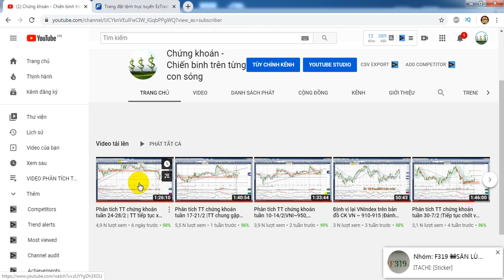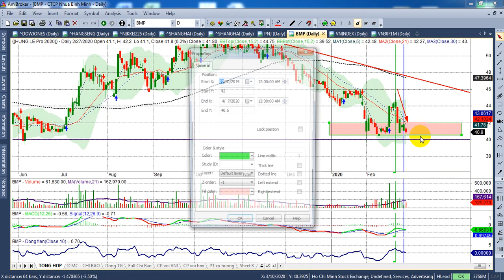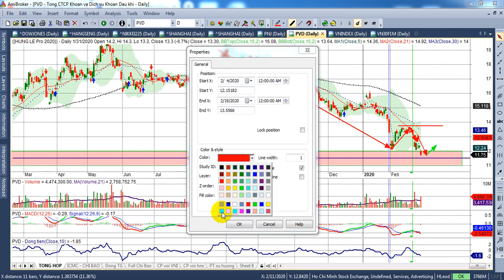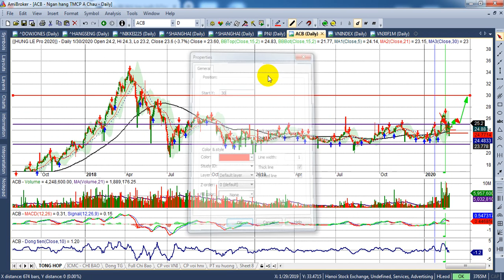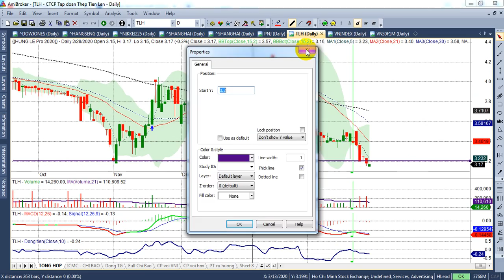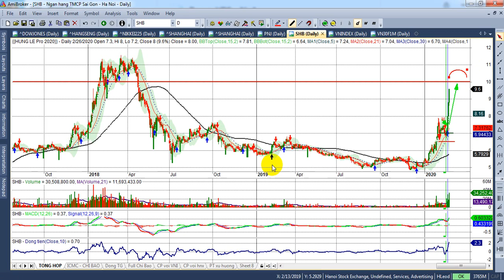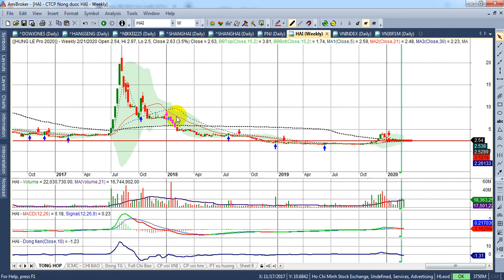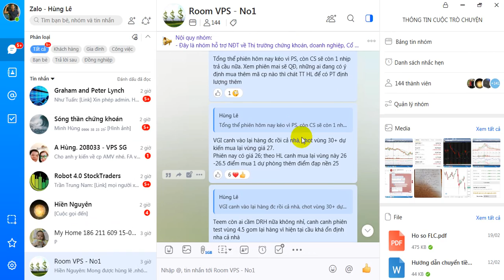Phân tích TT chứng khoán tuần 2-6/3 |VNI ~890, PS~850, ACB, STB, VIB, TIP, DTD...| - VIDEO 93